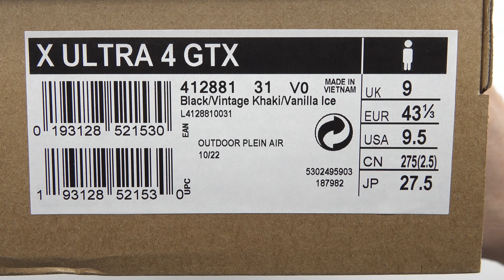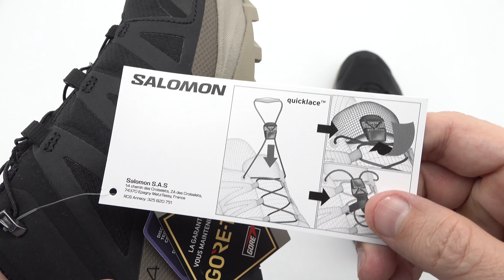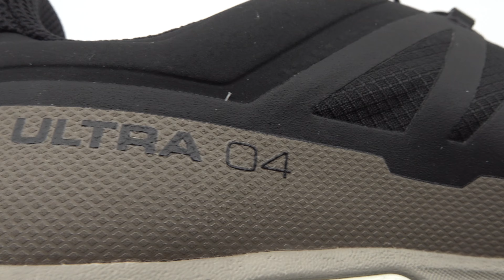Salomon X ULTRA 4 GORE-TEX Men Hiking Shoes Black Vintage Khaki Vanilla Ice L41288100 unboxing video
Мъжки туристически обувки Salomon X ULTRA 4 GTX GORE-TEX Men Hiking Shoes Black Vintage Khaki Vanilla Ice L41288100

Пригответе се за приключения в планината със Salomon X ULTRA 4 - едни от най-удобните туристически обувки от Salomon.
Чувствайте се уверени при технични изкачвания и спускания с обновената широка версия на X ULTRA 4 GORE-TEX.
Тя е пъргава като маратонка за планинско бягане по пътеки, но с цялата стабилност и сцепление, от които се нуждаете, за да се справите с технични и смесени терени.
Оборудвана с ново шаси, обувката е още по-добра в защитата на чувствителните артикулации, без да компрометира свободата на движение.